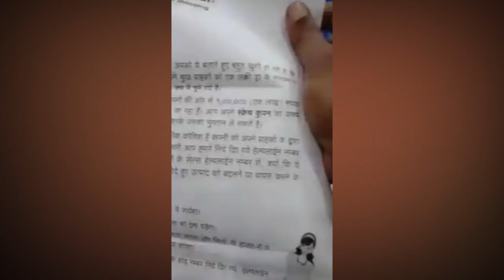കൊറിയറിന്റെ രൂപത്തിൽ തട്ടിപ്പ് വന്നു യുവാവിന്റെ അനുഭവം കാണാം